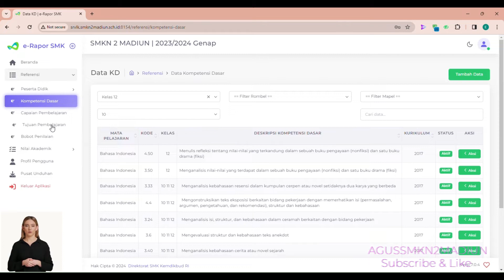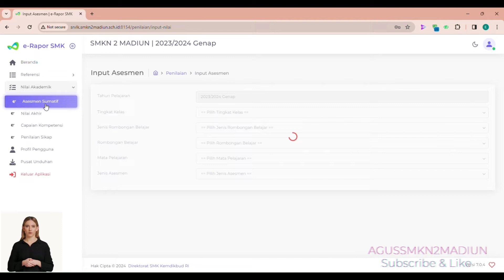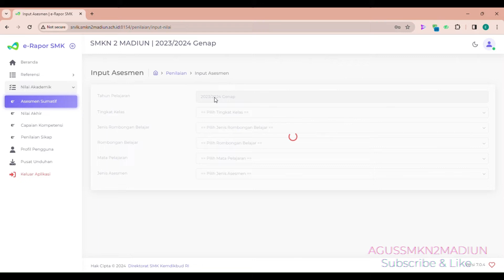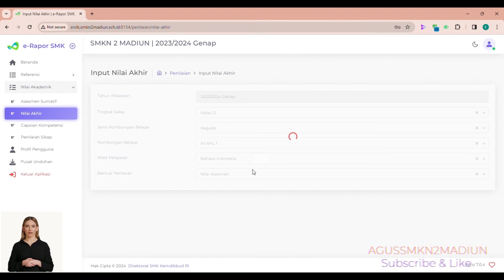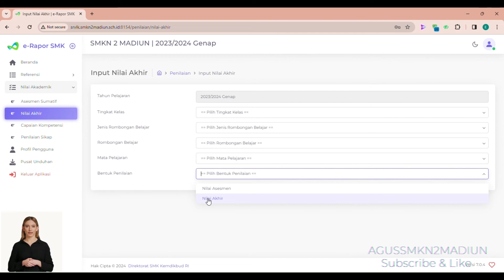Cara Input Nilai Rapor Semester Genap Tahun 2024 | e-rapor SMK Versi 7.0.4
Selamat datang di tutorial komprehensif kami tentang cara input nilai rapor akhir semester tahun 2024 di sekolah kejuruan (SMK). Dalam video ini, kami akan memandu Anda melalui proses langkah demi langkah, memberikan wawasan berharga dan tips untuk efisiensi. Tonton sampai akhir untuk memastikan Anda dapat memasukkan skor dengan lancar.